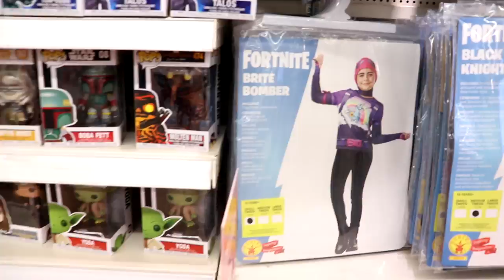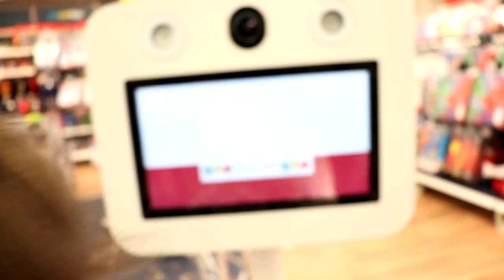YES MAN CHALLENGE ! *mon frère paye*